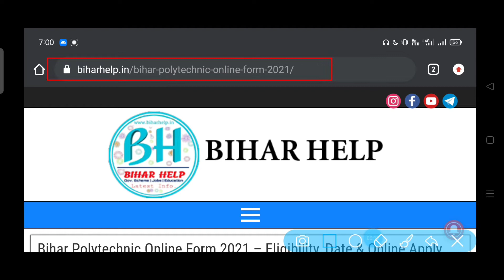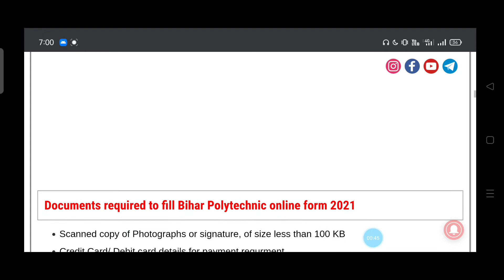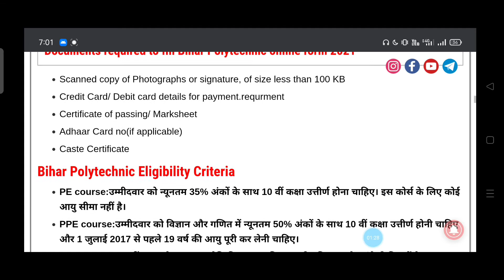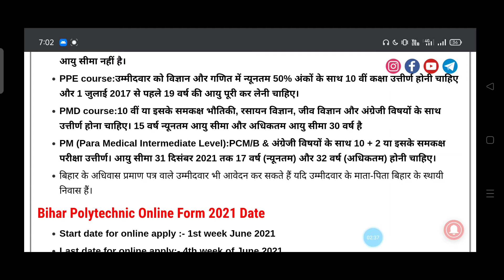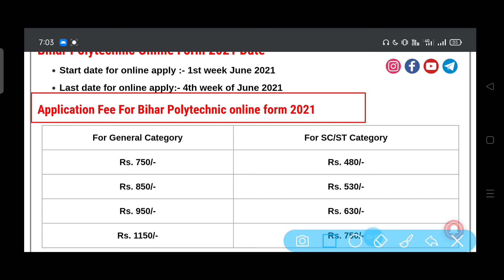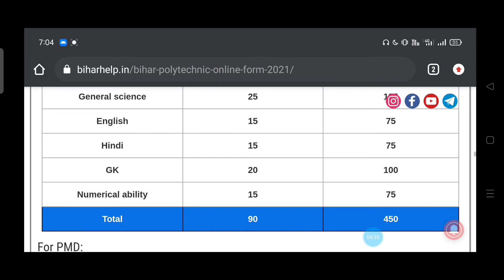Bihar polytechnic form 2021 | polytechnic exam syllabus | polytechnic form kab aayega | AJ education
Bihar polytechnic form 2021 | bihar polytechnic exam syllabus | bihar polytechnic live class |AJ education

दोस्तों आज की इस वीडियो में आपलोगों को बिहार पॉलीटेक्निक से रिलेटेड सभी जानकारी दी गयी है, जिससे आपको पॉलीटेक्निक फॉर्म भरने से पहले पूरी जानकारी मिल जयेगी।

Thankyou''

Tags- Bihar polytechnic,Bihar polytechnic 2021 online form date,Bihar polytechnic counseling 2020,Bihar polytechnic entrance exam preparation 2021,Bihar polytechnic form 2021,Bihar polytechnic seat allotment,Bihar polytechnic form kab niklega 2021,Bihar polytechnic form online 2021,Bihar polytechnic live class 2021,Bihar polytechnic previous year question,polytechnic form 2021,AJ education